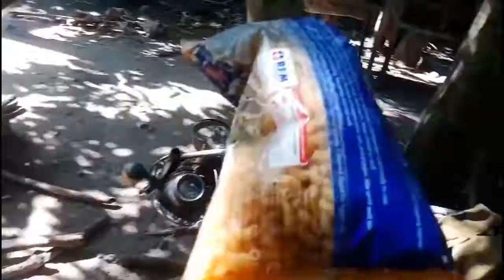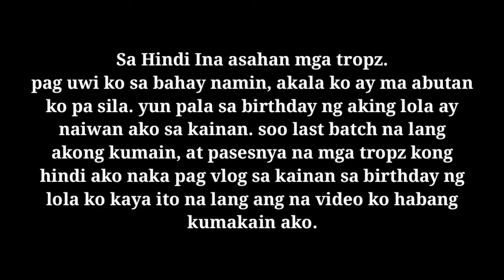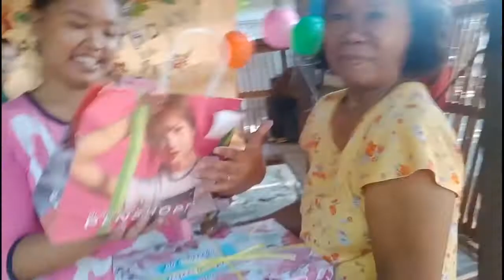The 2 Birthday Girl (GRABI SOBRANG DAMI KONG NAKAIN)